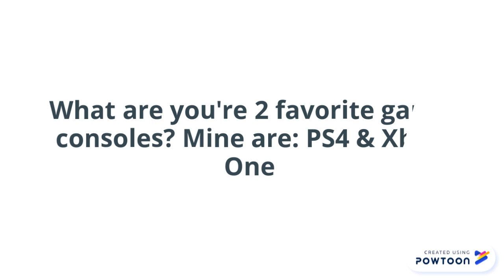My Double Question on June 4th 2019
PowToon is a free tool that allows you to develop cool animated clips and animated presentations for your website, office meeting, sales pitch, nonprofit fundraiser, product launch, video resume, or anything else you could use an animated explainer video. PowToon's animation templates help you create animated presentations and animated explainer videos from scratch.  Anyone can produce awesome animations quickly with PowToon, without the cost or hassle other professional animation services require.